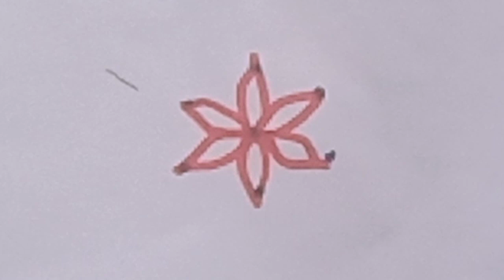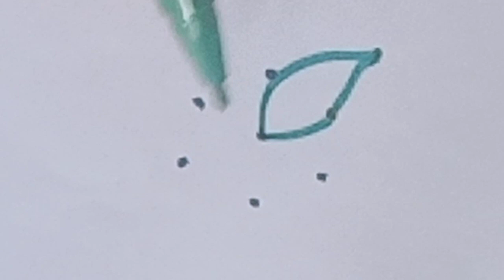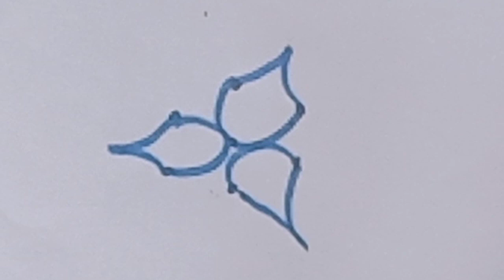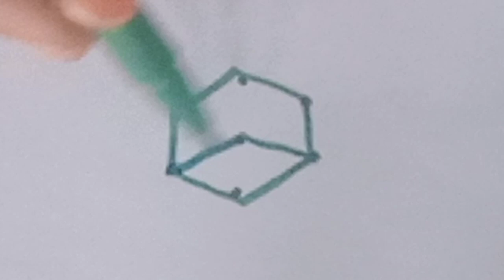3×2 புள்ளி குட்டி கோலங்கள்/Kutty kolam collections|புள்ளி கோலங்கள்/apartment Kolam|easy kolam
3×2dots easy & unique kolam designs.kolam,Kolam designs,Kolam designs with dots, Kolam designs rangoli.
pulli Kolam,3 dots kolams.
howto rangoli
howto Kolam